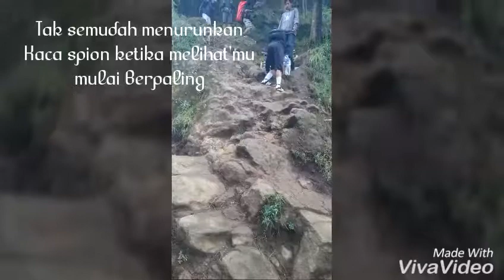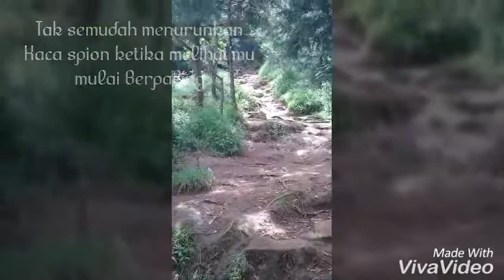MounT Prau 2.565 Mdpl (ParT 2) - By. ThreeMasKenTir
IyoeD Da'an Bodonx